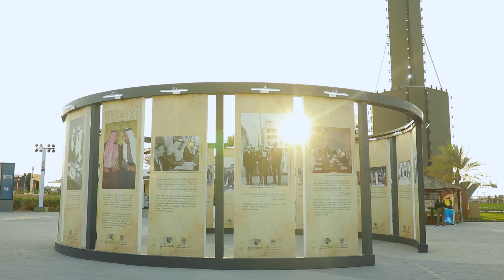Year of 50 Zone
يقع جناح_عام_الخمسين في قلب مهرجان_الشيخ_زايد، وهو عبارة عن معرضٍ فني فريد من نوعه لرحلة الإمارات خلال الـ 50 عاماً الماضية.​

Nestled in the heart of the festival is the Yearof50Zone that exhibits a unique art gallery featuring the journey of the UAE over the past 50 years.